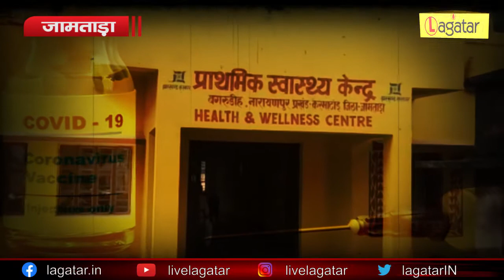Vaccine की हो गयी कमी, घर लौटे लोग !! LIVE LAGATAR II